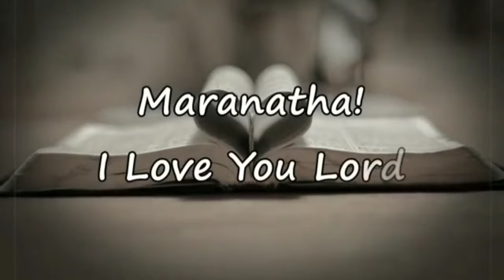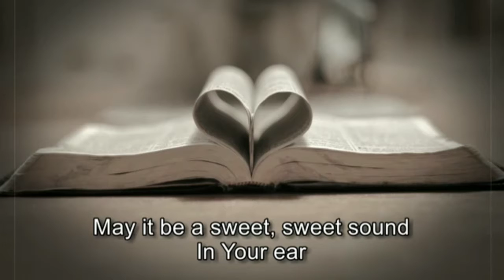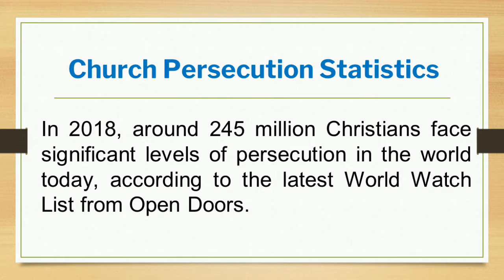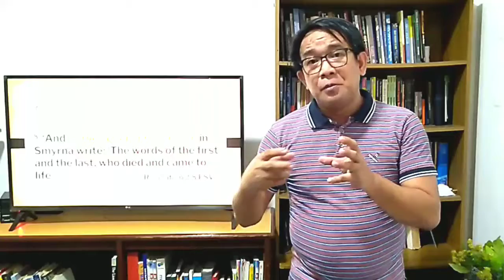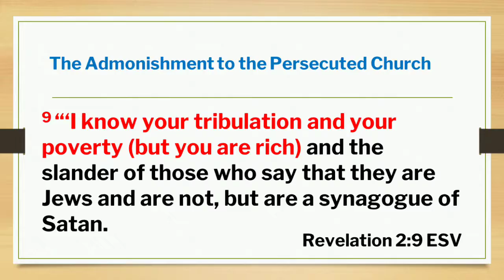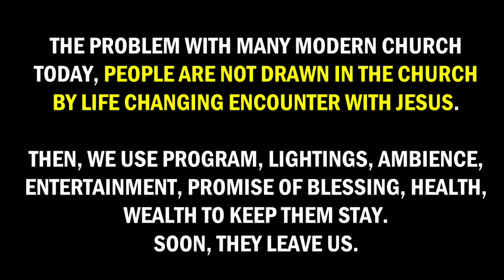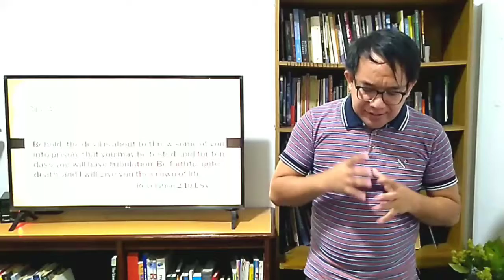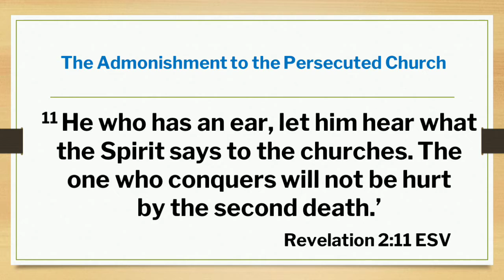Midweek Service: Smyrna Church The Persecuted Church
To the Church in Smyrna
8 “And to the angel of the church in Smyrna write: ‘The words of the first and the last, who died and came to life.

9 “‘I know your tribulation and your poverty (but you are rich) and the slander[a] of those who say that they are Jews and are not, but are a synagogue of Satan. 10 Do not fear what you are about to suffer. Behold, the devil is about to throw some of you into prison, that you may be tested, and for ten days you will have tribulation. Be faithful unto death, and I will give you the crown of life. 11 He who has an ear, let him hear what the Spirit says to the churches. The one who conquers will not be hurt by the second death.’